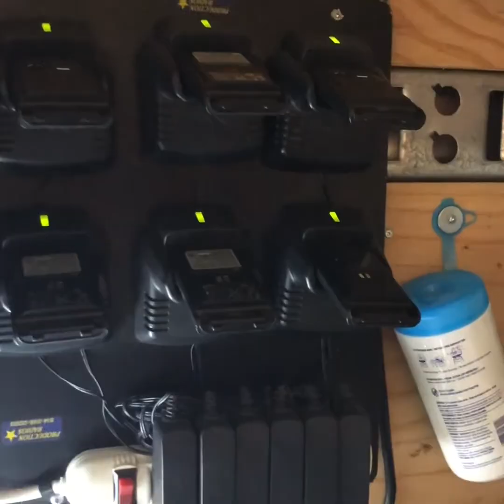Walkie Talkie 101